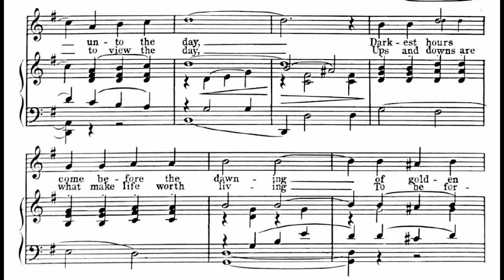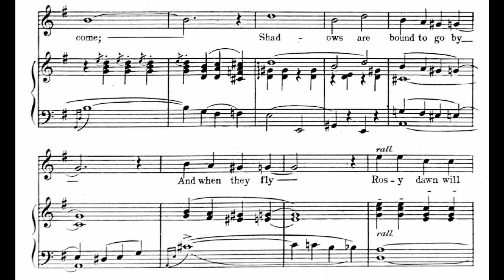Morning Will Come (1923)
From “Bombo” starring Al Jolson, 1923
Words and music by Al Jolson, B. G. De Sylva and Con Conrad

Lyrics

1. Night time is another word for sadness
We liken gladness unto the day
Darkest hours come before the dawning
Of golden morning, and so I say

Refrain
Don’t mind the darkness
Morning will come
Shadows are bound to go by
And when they fly
Rosy dawn will kiss the sky
So don’t mind your troubles
We all have some
Watch for the star of the dawn
And keep saying “Morning will come”

2. If the sun were always shining for us
It soon would bore us to view the day,
Ups and downs are what make life worth living
To be forgiving, and learn to say